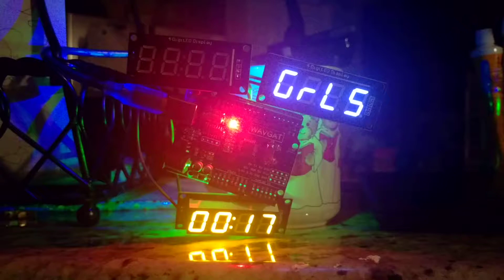Bathroom Arduino sign prototype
My Church wanted to use a single bathroom during a campout for men and women.  The bathroom is up on a ranch and has 3 stalls.  I had these extra parts lying around and figured it would be fun to make a sign to automate the schedule and reduce confusion.